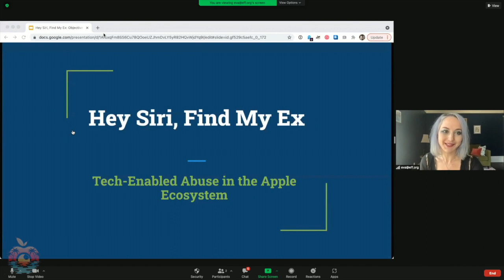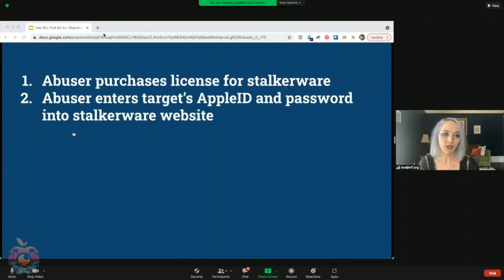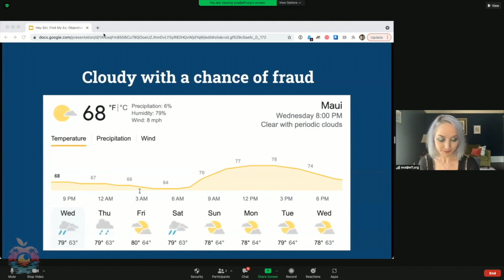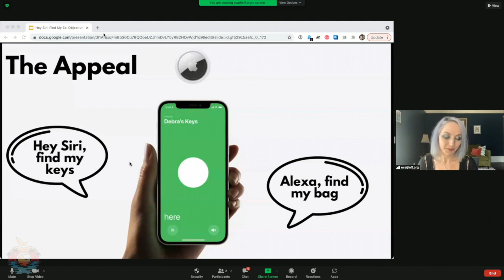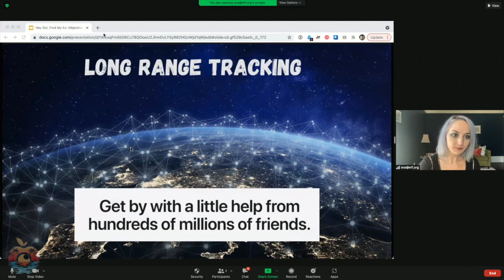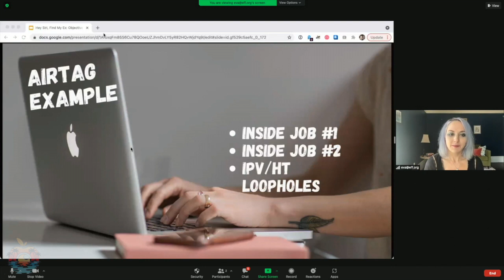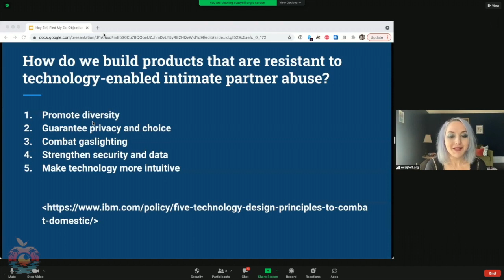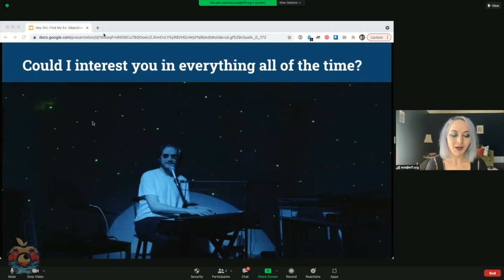OBTS v4.0: "Siri, Find My Ex" - Eva Galperin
Cybersecurity often focuses on the threats posed by malicious criminals or government surveillance, but for survivors of intimate partner abuse, surveillance begins at home. This talk will cover the frequently-overlooked threat posed by abusive partners, attackers who often have physical access to and considerable intimate knowledge of their victims.

Galperin will focus on the latest developments in intimate partner surveillance using Apple products, including stalkerware, abuse of location-sharing and other data-sharing settings, and Apple’s recently-debuted physical tracker, the AirTag.

Eva Galperin is EFF's Director of Cybersecurity. Prior to 2007, when she came to work for EFF, Eva worked in security and IT in Silicon Valley and earned degrees in Political Science and International Relations from SFSU. Her work is primarily focused on providing privacy and security for vulnerable populations around the world. To that end, she has applied the combination of her political science and technical background to everything from organizing EFF's Tor Relay Challenge, to writing privacy and security training materials (including Surveillance Self Defense and the Digital First Aid Kit), and publishing research on malware in Syria, Vietnam, Kazakhstan. When she is not collecting new and exotic malware, she practices aerial circus arts and learning new languages.